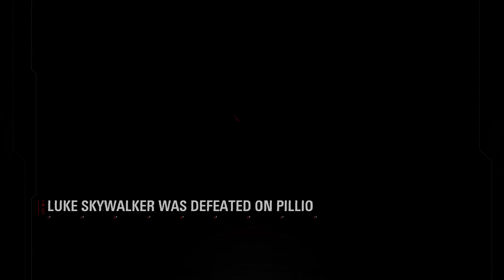Lets Play Star Wars Battlefront 2 Campaign (No Commentary)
Join in and watch me play Star Wars Battlefront 2 Campaign Luke Skywalker enters the campaign.